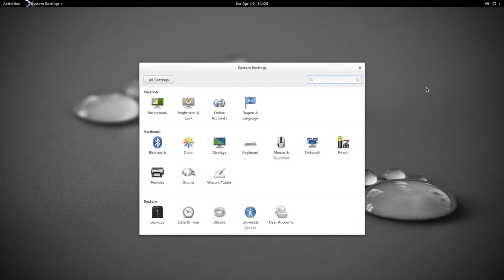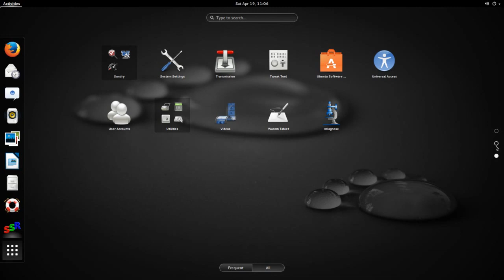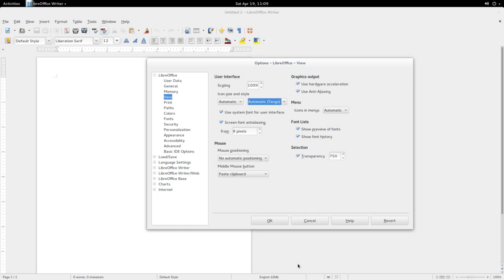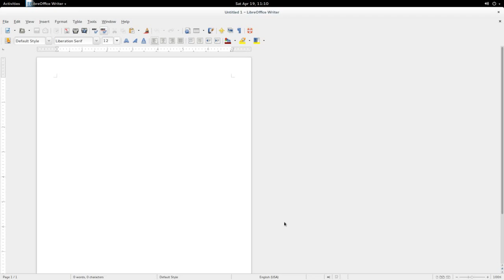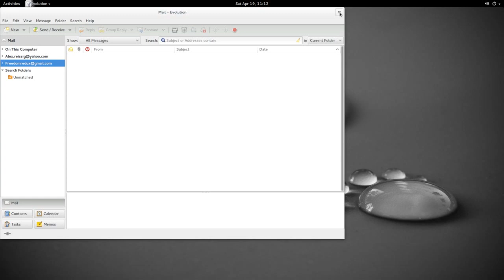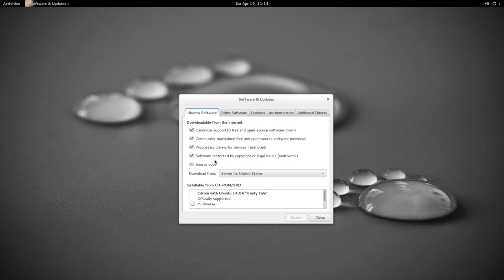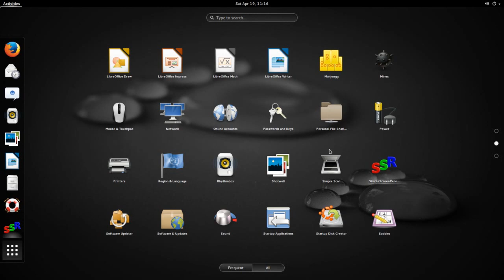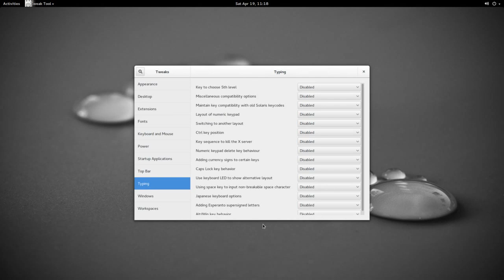Ubuntu Gnome 14.04 LTS Review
Ubuntu 14.04 LTS is out, and I review the Ubuntu-Gnome distribution.